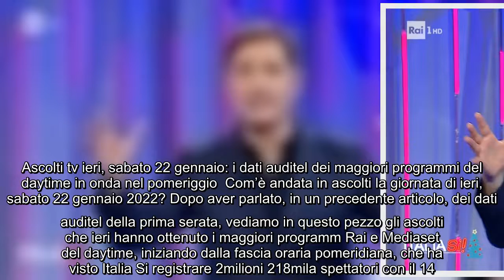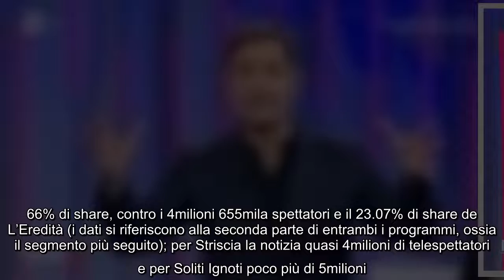Ascolti tv ieri, sabato 22 gennaio i dati auditel dei maggiori programmi del daytime in onda nel po